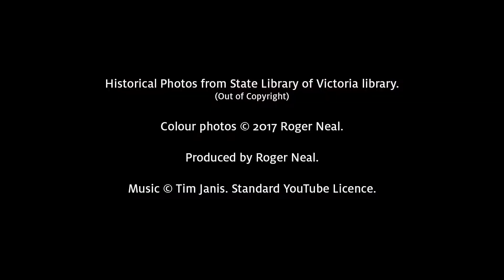Warrnambool, then and now | 321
Historical photos are from State Library of Victoria archives (out of copyright), compared to same location in 2018. All new images made on Lumix 2500/2000. Processed in Lightroom™ and on1™ software.

Produced to conform to local camera club's 321 audio visual restrictions - must be no longer than 3 minutes 21 seconds duration.